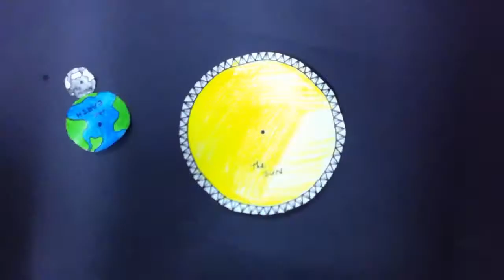Mr. D Earth rotation Qai, spencer, kameron, jojo